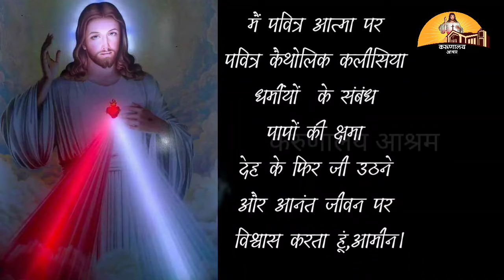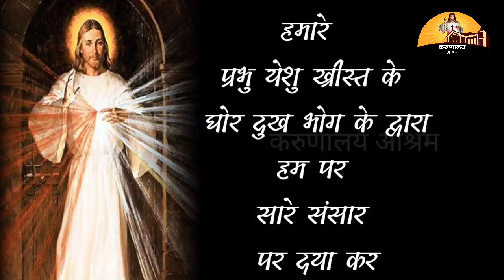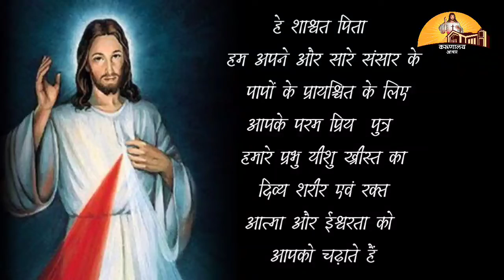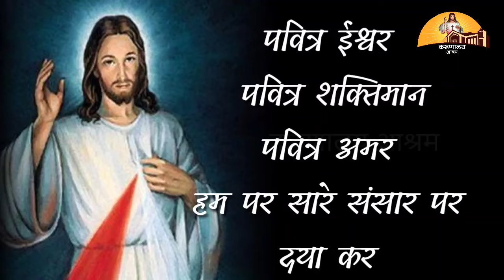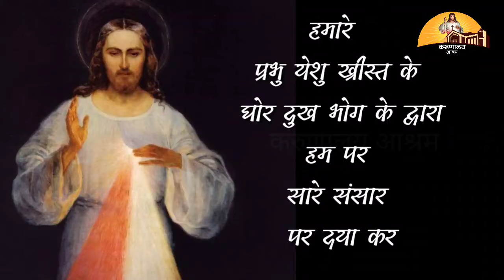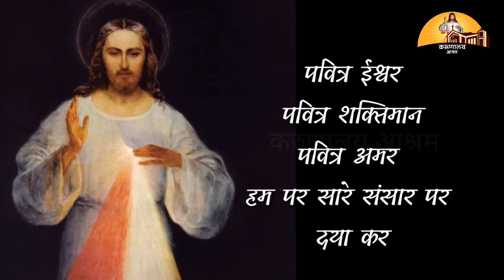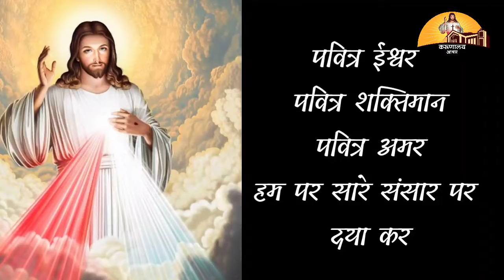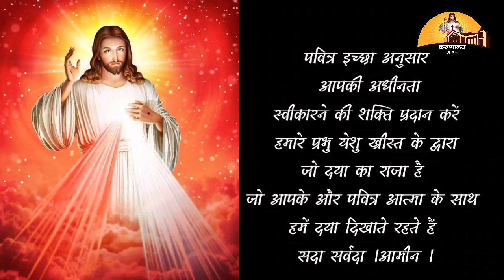ईश्वरीय दया की माला विनती || Divine Mercy Chaplet in Hindi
DAYASAGAR
Lyrics &Music by Fr. R. V. Capuchin
दिव्य दया भक्ति की प्रार्थना यीशु ने बहन फस्टिना को दर्शन के माध्यम से दी थी। यीशु द्वारा दिव्य दया की छवि भी दिखाई गई थी और चित्रकार ने  वर्णन के बाद इसे चित्रित किया था। निम्नलिखित 14 वादे हैं जो यीशु ने उन लोगों से किए थे जो पृथ्वी पर अपने जीवन में दैवीय दया भक्ति करते हैं।:

1. मैं वादा करता हूं कि जो आत्मा इस छवि (दिव्य दया की) की वंदना करेगी, वह नष्ट नहीं होगी। मैं पृथ्वी पर पहले से ही ऐसी आत्माओं के दुश्मनों पर जीत का वादा करता हूं, खासकर मृत्यु के समय। मैं स्वयं अपनी महिमा के लिए ऐसी आत्मा की रक्षा करूंगा। " (डायरी, ४,)
2. "जो आत्माएं इस दिव्य दया प्रार्थना का पाठ करती हैं, उन्हें जीवन भर के दौरान और विशेष रूप से उनकी मृत्यु के समय मेरी दया के माध्यम से गले लगाया जाएगा।" (डायरी, ५४)
3. "जब कठोर पापी यह कहते हैं, मैं उनकी आत्मा को शांति से भर दूंगा, और उनकी मृत्यु के क्षण खुशहाल होंगे।" (डायरी, १५४१)
4. "जब वे मरने की उपस्थिति में इस दिव्य दया प्रार्थना को कहते हैं, तो मैं अपने पिता और मरने वाले व्यक्ति के बीच खड़ा होऊंगा, न्यायाधीश के रूप में नहीं बल्कि एक दयालु उद्धारकर्ता के रूप में।" (डायरी, १५४१)
5. "जो कोई भी इसे पढ़ेगा उसे मृत्यु के समय बहुत दया मिलेगी।" (डायरी, 687)
6. “पादरी इसे पापियों को मोक्ष की अंतिम आशा के रूप में सुझाएंगे। यहां तक कि अगर कोई पापी सबसे कठोर था, अगर वह केवल एक बार इस जप का पाठ करता, तो वह मेरी असीम दया से अनुग्रह प्राप्त करता ... मैं उन आत्माओं को अकल्पनीय अनुग्रह देने की इच्छा रखता हूं जिन्हें मेरी दया पर भरोसा है। " (डायरी, 687)
7. “मेरी याचना करने वाले और उनकी प्रशंसा करने वाले याजकों के लिए, मैं उन्हें चमत्कारिक शक्ति दूँगा; मैं उनके शब्दों का अभिषेक करूंगा और उन लोगों के दिल को छूऊंगा, जिनसे वे बात करेंगे। ” (डायरी, १५२१)
8. “मेरे लिए सबसे प्रिय और प्रसन्न करने वाली प्रार्थना पापियों के हृदय के परिवर्तन के लिए प्रार्थना है। जानिए, मेरी बेटी, कि यह प्रार्थना हमेशा सुनी और जवाब दी जाती है। ” (डायरी, १३ ९ 97)
9. “तीन बजे, विशेष रूप से पापियों के लिए मेरी दया का अनुरोध करें; और, अगर केवल एक संक्षिप्त क्षण के लिए, अपने आप को मेरे दुख में डुबो दें, विशेष रूप से पीड़ा के क्षण में मेरा परित्याग ... मैं ऐसी आत्मा को कुछ भी इनकार नहीं करूंगा जो मेरे दुख के माध्यम से मुझसे अनुरोध करता है। " (डायरी, १३२०; भी, सीएफ डायरी, १५ ,२)
10. "आत्माएं जो मेरी दया का सम्मान फैलाती हैं ... मृत्यु के समय मैं उनके लिए न्यायाधीश नहीं बनूंगा, लेकिन दयालु उद्धारकर्ता।" (डायरी, १० ५)
11. “दो किरणें रक्त और पानी को निरूपित करती हैं… ये दो किरणें मेरी कोमल दया की गहराई से जारी होती हैं जब क्रॉस पर एक बरछा द्वारा मेरा हृदय खोला गया था। ये किरणें मेरे पिता के प्रकोप से आत्माओं को बचाती हैं ... मेरी इच्छा है कि ईस्टर के बाद का पहला रविवार दया का पर्व हो ... जो भी इस दिन जीवन के फव्वारे को देखता है उसे पापों और दण्ड की पूरी छूट दी जाएगी। मानव जाति में तब तक शांति नहीं होगी जब तक कि वह मेरी दया पर भरोसा नहीं करता। ” (डायरी, २ ९९ -३००)
12. "इस प्रार्थना के माध्यम से आप सब कुछ प्राप्त करेंगे, यदि आप जो मांगते हैं वह मेरी इच्छा के अनुकूल है।" (डायरी, 1731)
13. "मेरी इच्छा है कि दया का पर्व ... ईस्टर के बाद पहले रविवार को पूरी तरह से मनाया जाए ... जो आत्मा पापों की क्षमा का संस्कार प्राप्त करेगा और पवित्र भोज प्राप्त करेगा (इस दिन अनुग्रह की स्थिति में) उसे पापों की पूर्ण क्षमा मिलेगी। और सज़ा (डायरी, 699)
14. "मेरी दया आपके पापों और पूरी दुनिया के पापों से बड़ी है।" (डायरी, १४ Di५)

(यह प्रार्थना आप हर रोज दोपहर के 3:00 बजे भी बोल सकते हैं यीशु मसीह के वायदे के अनुसार 3:00 बजे प्रार्थना करने पर हमें बहुत सारी कृपा  देंगे)
प्रभु येशु!आप मर गए  किंतु आत्माओं के लिए  जीवन स्रोत फूट निकला और सारी दुनिया के लिए  दया का सागर खुल गया हे जीवन के स्रोत हे असीम दिव्य दया सारी दुनिया को ढक लीजिए  और अपने को हम पर उड़ेल दीजिए यीशु के पवित्र हृदय से दया के स्रोत के रूप में बह निकले हे पवित्र लहू और जल मैं आप पर भरोसा रखता हूं ।